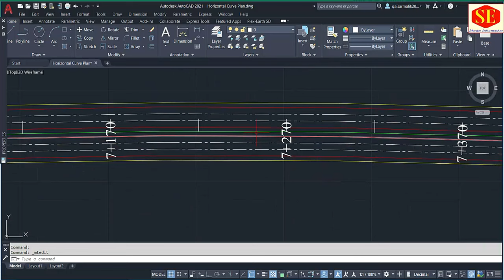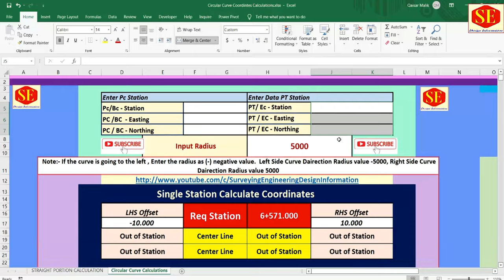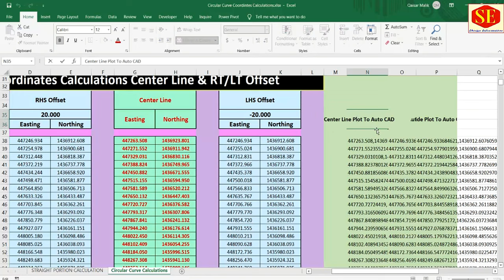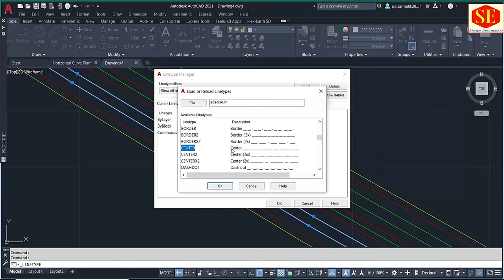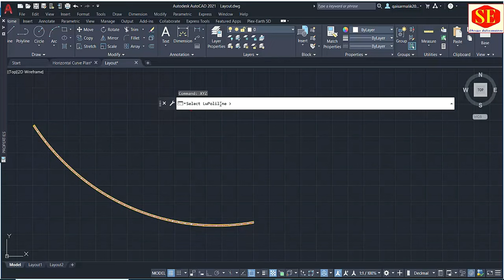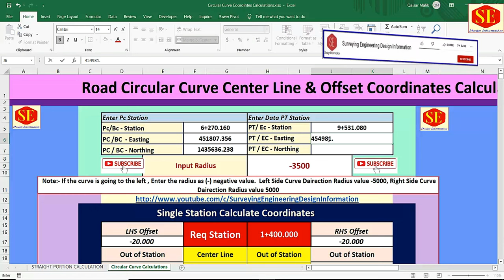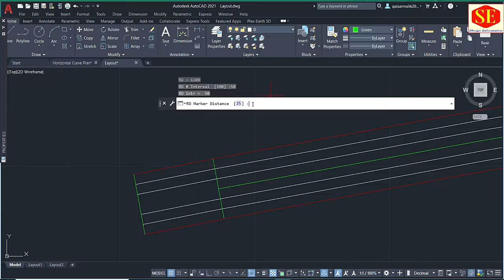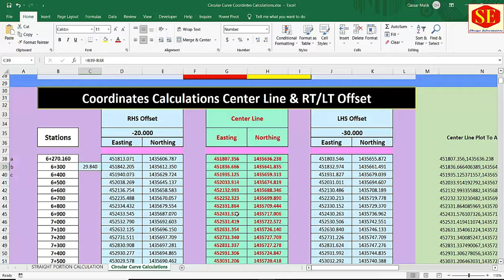How to Create Horizontal Curve RD & Coordinated Plan With Excel Data & Lisp Commands in Autocad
This Video About Calculations Coordinates of Horizonal Curve Enter Data PC & Pt Points & Radius To calculate  Curve Center Line & RT LT Offsets Coordinates. us This data to Create H Curve Coordinated Plan In Auto CAD Mark RDs & Coordinates with Auto Lisp Commands;
Lisp & Excel File Download Link